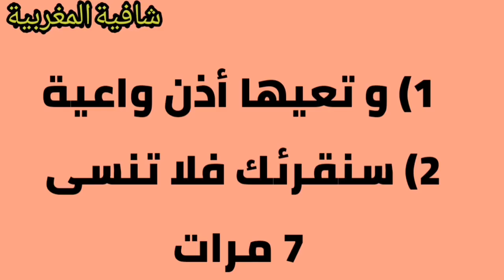لا بغيتي ولدك يصبح من أذكى الأذكياء بسر رباني